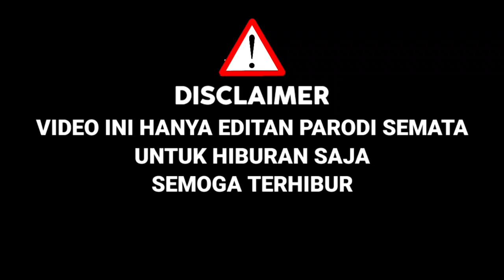Di Balik Topeng‼️Ternyata Memiliki Suara Yang Merdu,Ariel Pun Terpukau|Parodi Cover